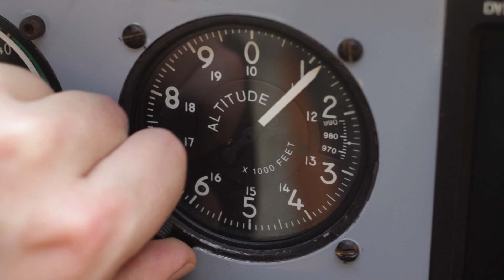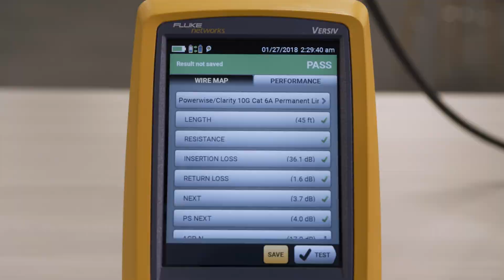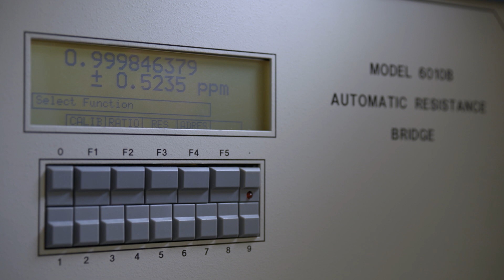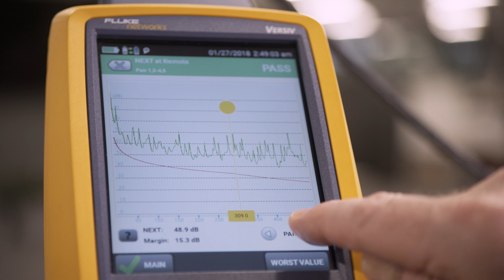Calibrating Your Fluke Networks Certification Tool : By Fluke Networks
Fluke Certification tools are accurate – that’s why 31 cabling vendors have approved the DSX Series for certification for warranty purposes.  But to ensure that accuracy, cable certifiers need to be calibrated annually.  This video helps explain what calibration is, the benefits, and Fluke’s dedication to ensuring accuracy in all measurements.